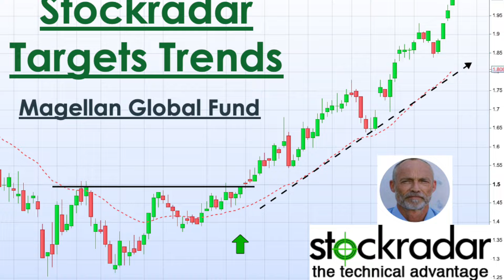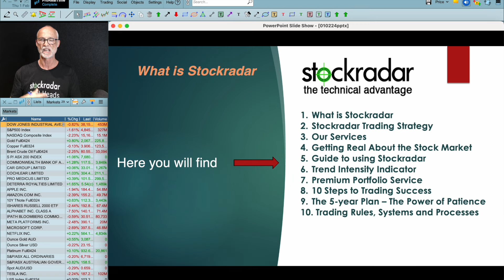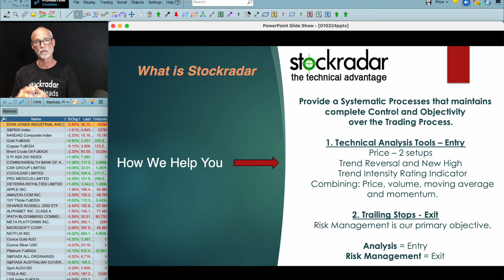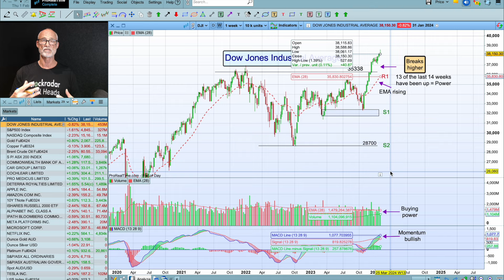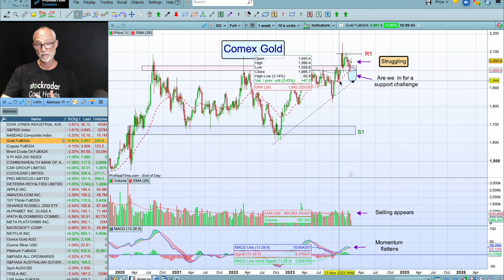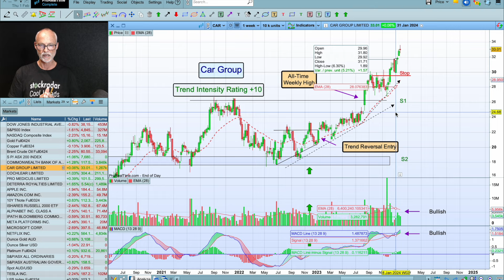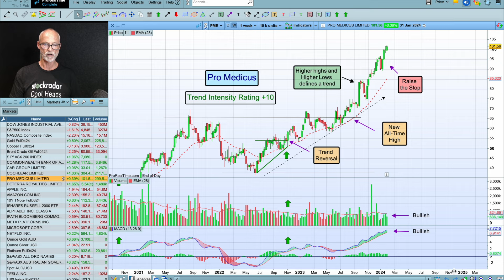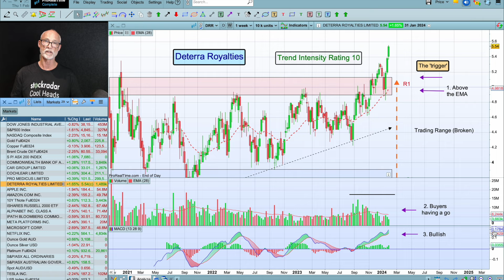Stockradar Stocks on the Move 1/2/24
Stockradar’s Weekly YouTube update on ASX stocks, ASX/200, US indices and Commodities.
What is Stockradar, what do we do, and how do we help you. New Highs are one of our key setups. How do we maximise those gains.
STOCKS: CBA CAR COH PME DRR

0:00 Preview
1:56 What is Stockradar, What do we do and How can we help you?
7:28 Top 10 and Stock Pick Count
9:08 Dow Jones, S&P500, Nasdaq
10:59 ASX/200
11:41 Commodities
13:45 ASX stocks